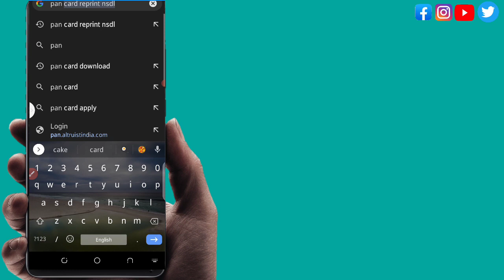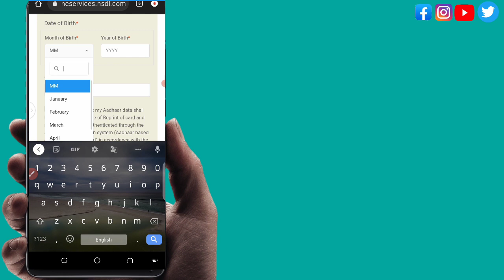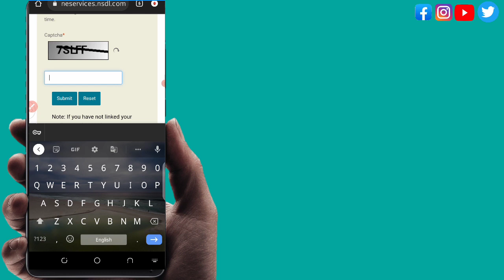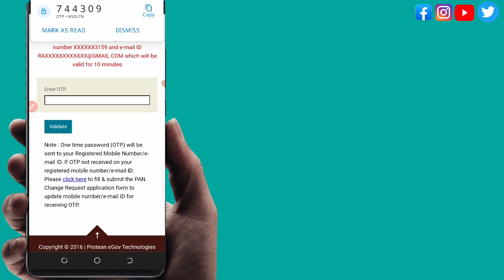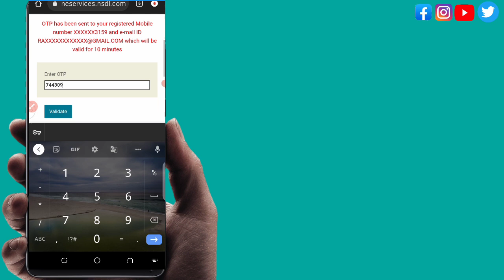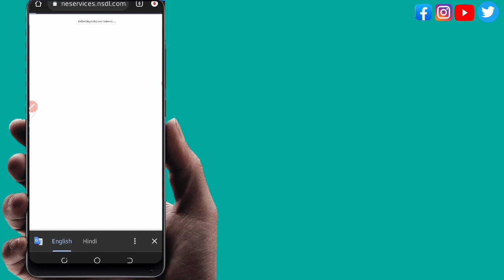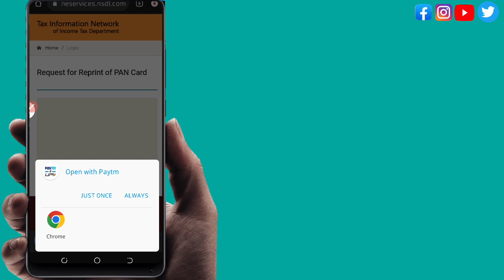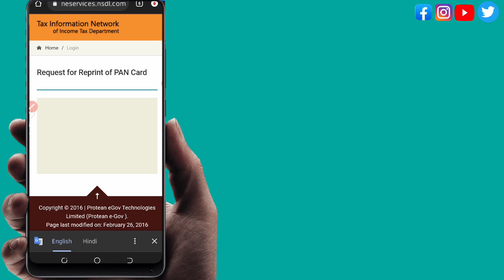How to Reprint Pan Card | Pan card reprint nsdl | Pan card reprint kaise kare | Pan Card apply onlin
Hi...
      I Am Raju Batham Wellcom to YouTube Channel Rb Technical king .

Hello dosto aaj ki is video pe mein aap logo ko bataunga pan kaise reprint karte hai

MyBoya BYM1
My Tripod
My laptop
My Smart Phone
Tecno spark Power